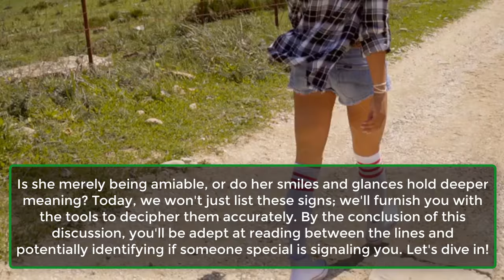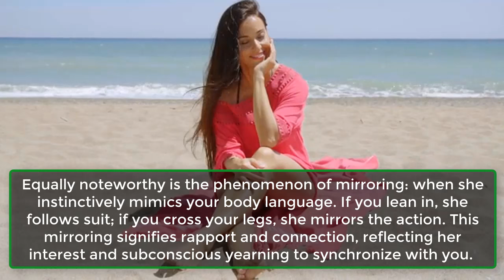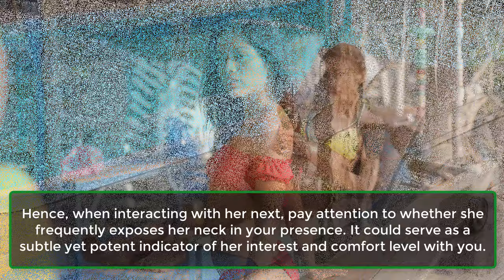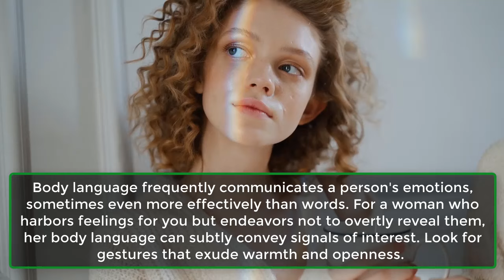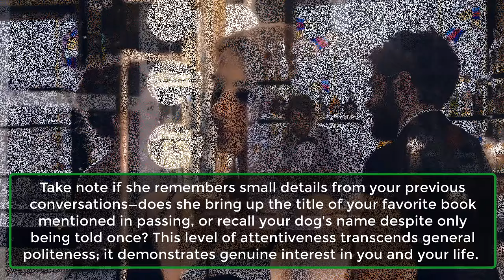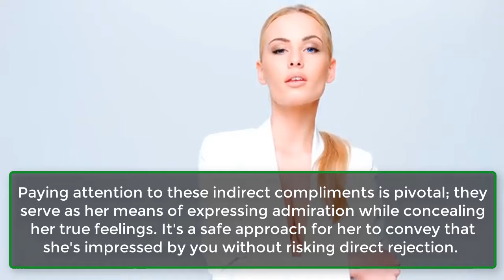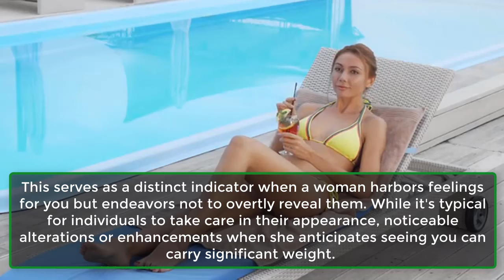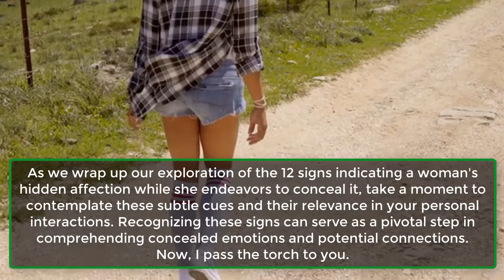12 Signs a Woman Likes You But Is Trying Not to Show It | Human Behaviour Psychology | Awesome Facts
12 Signs a Woman Likes You But Is Trying Not to Show It | Human Behaviour Psychology | Awesome Facts
Have you ever locked eyes with someone across the room and pondered whether there's a hidden message within that exchange? Can a simple smile or casual conversation conceal deeper sentiments? Today, we embark on a journey into a realm where actions convey more than words.
Join us as we uncover the 12 subtle indications that a woman might harbor feelings for you but is attempting to conceal them. And if you believe you've encountered any of these signs, brace yourself for the last one—it could revolutionize your perception of every interaction.
Welcome to our in-depth exploration of the nuanced language of attraction. It's a familiar scenario: you meet someone, sense a connection, yet struggle to discern if the sentiment is mutual.
Is she merely being amiable, or do her smiles and glances hold deeper meaning? Today, we won't just list these signs; we'll furnish you with the tools to decipher them accurately. By the conclusion of this discussion, you'll be adept at reading between the lines and potentially identifying if someone special is signaling you. Let's dive in!
1. The Meaningful Smile.
2. Hairplay And Mirroring Body Language.
3. Exposing Her Neck.
4. Quick Glances.
5. Lip Licking And Nervous Gestures.
6. Inviting Body Language.
7. Remembering Small Details.
8. Choosing to Sit Near You.
9. Indirect Compliments.
10. Seeking Your Attention.
11. Extra effort in appearance.
12. Engaging In Shared Interests And Activities.